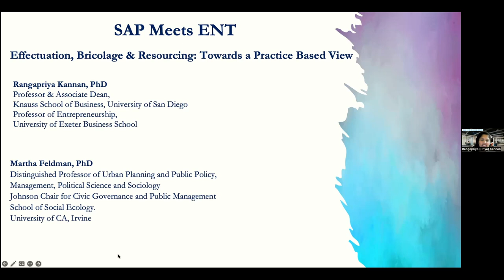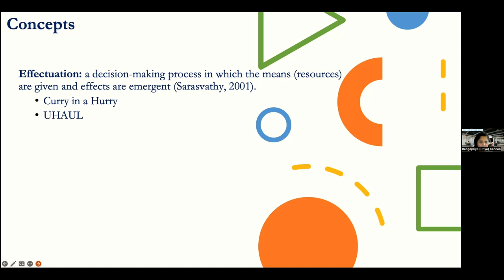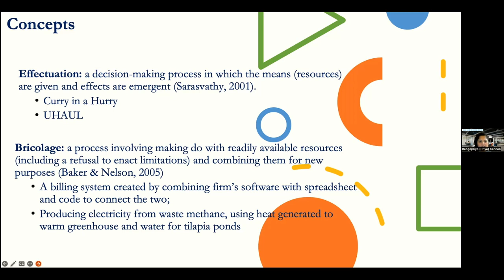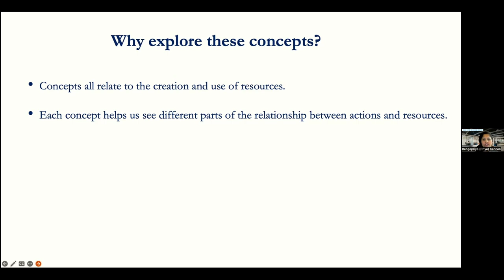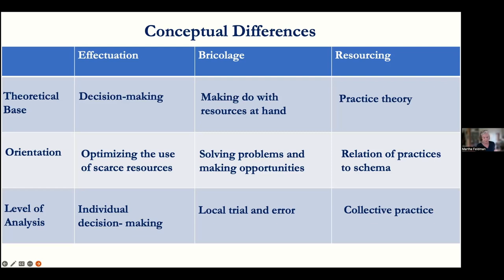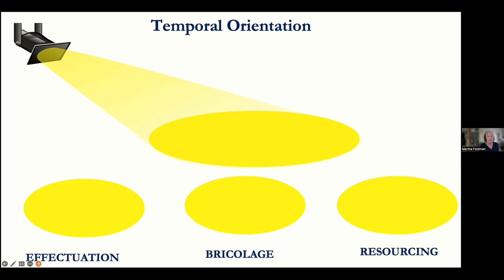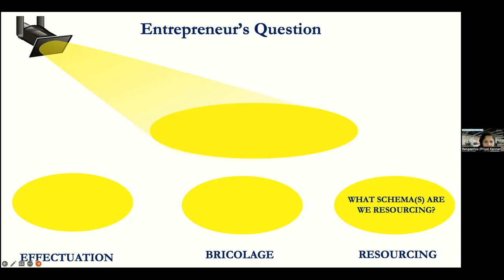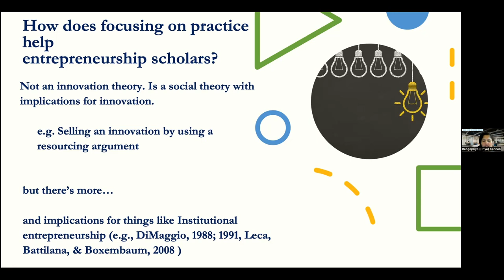SAP meets ENT/EAP Webinar Series: "Effectuation, Bricolage and Resourcing"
In this third webinar of a SAP meets ENT/EAP webinar series, Rangapriya Kannan and Martha Feldman show how a practice approach affects our understanding of resources and the process of constructing resources. Effectuation, bricolage and resourcing are three ways of conceptualizing the process of constructing resources and each has a different relation to practice and practice theory. By comparing these concepts and the kinds of questions they allow us to ask and answer, we also come to a richer understanding of the role of practice and practice theory in our research.